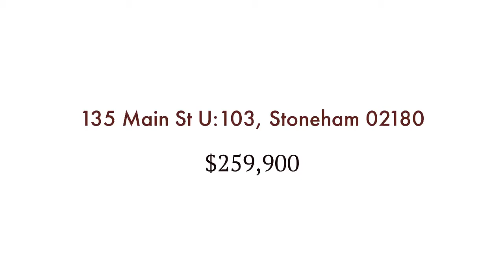135 Main St. U:103, Stoneham - Virtual Tour - Boardwalk Real Estate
RECENTLY RENOVATED! FIRST FLOOR, ONE BEDROOM CONDO. AT BROOK MEADOWS. FULLY APPLIANCE GALLEY KITCHEN, (APPLIANCES 2016) OPEN FLOOR PLAN. (LIVING ROOM DINING AREA). WASHER DRYER IN UNIT. WALL A/C IN LIVING ROOM AND BEDROOM. NEW BATHROOM VANITY, LIGHT, TOILET. AND FLOOR. NEW TILE FLOOR IN LIVING ROOM DINING AREA AND BEDROOM. UNIT JUST PROFESSIONALLY PAINTED. LOOK FORWARD TO NEXT SUMMER.ENJOYING YOUR MORNING COFFEE ON THE COVERED PATIO. ASSIGNED PARKING #3. (CLOSE TO BUILDING ENTRANCE). THIS PROPERTY IS LOCATED MINUTES TO Rte128/93,COMMUTER RAlL, DOWNTOWN STORES AND STONEHAM THEATER. DON'T MISS OUT ON THIS MOVE-IN READY CONDOMINIUM PRICED TO SELL QUICKLY.

Listed exclusively by Rosemary Maroney at Boardwalk Real Estate. Contact Rosemary for more info!